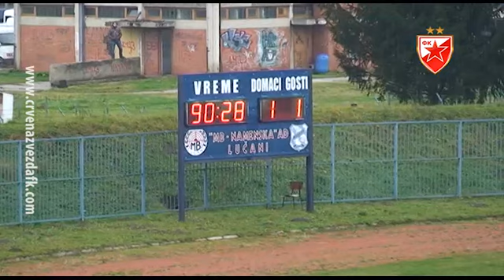Mladost - Crvena zvezda 1:1 (highlights)